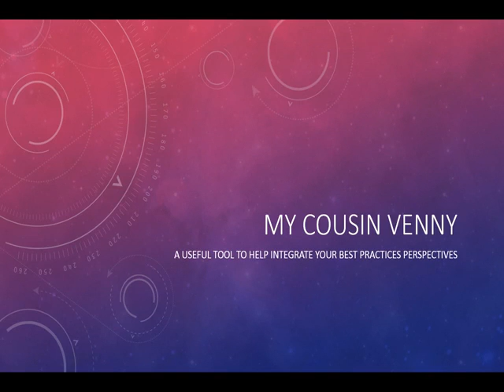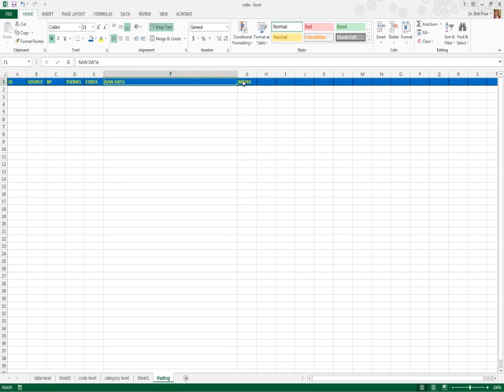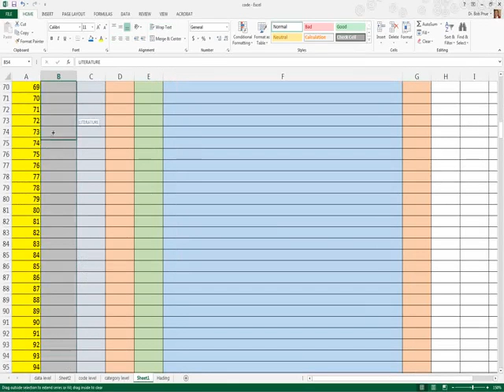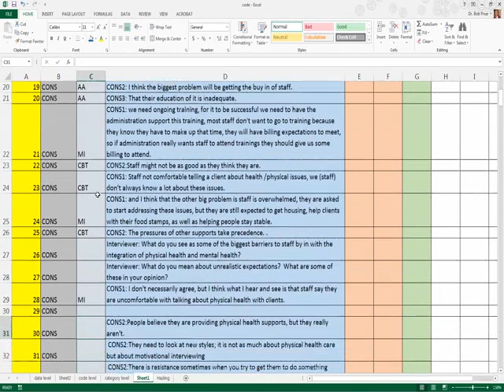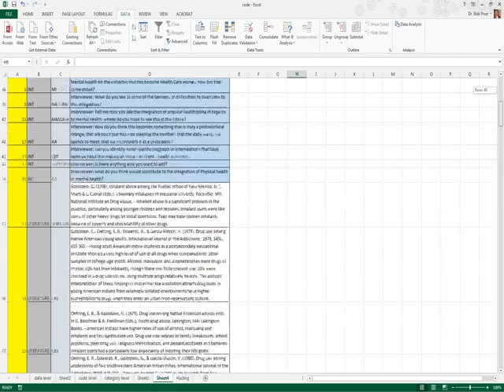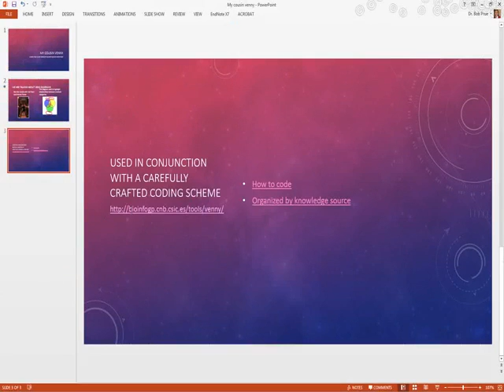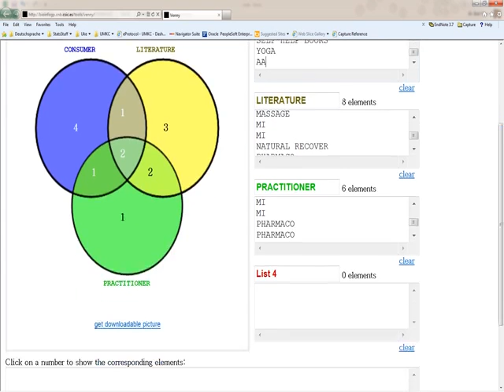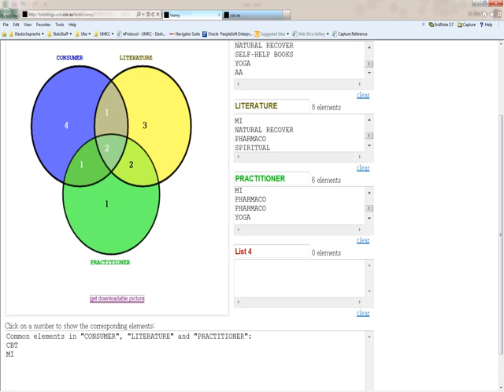Week 12 My Cousin Venny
An organization tool to help us organize our best practices investigation, both analyze and present your findings